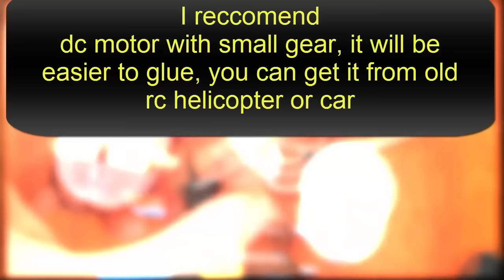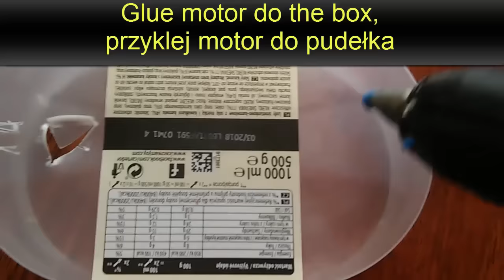HOW TO MAKE EASY PARTY LASER PROJECTOR FROM DVD CD | CIRCLE DRAWER DIY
Easiest way to make your own homemade DIY laser projector, from cd or dvd plate and laser pointer. Cool method to make music party. Best idea for birthday party. Shock your friends with laser circles on walls like pro DJ